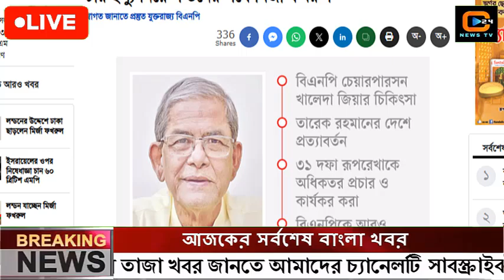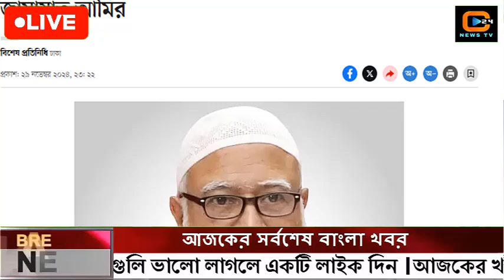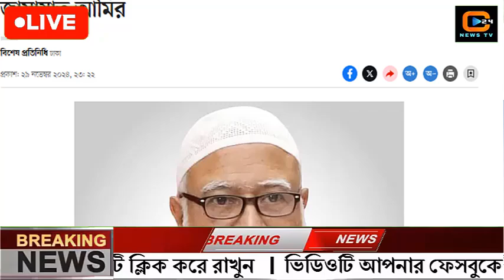এইমাত্র পাওয়া বাংলা খবর Bangla News 30 November 2024 Bangladesh Latest News Today ajker taja khobor